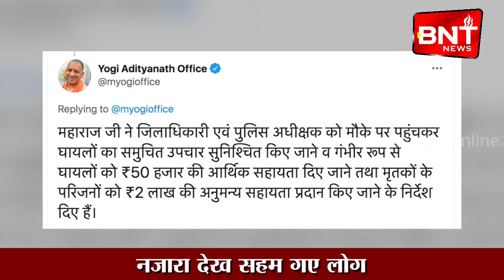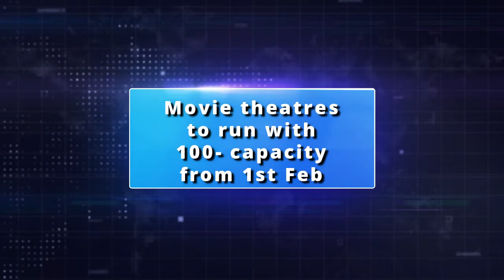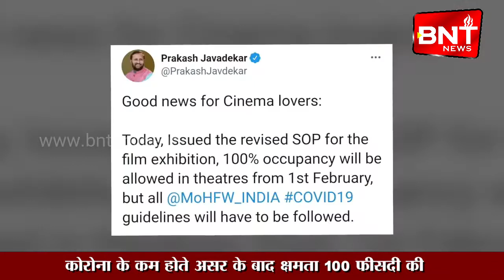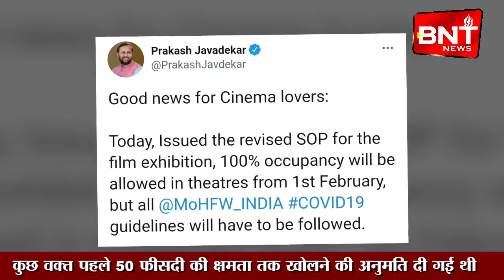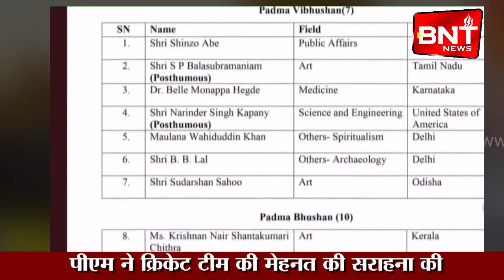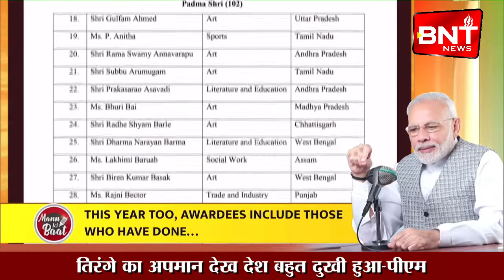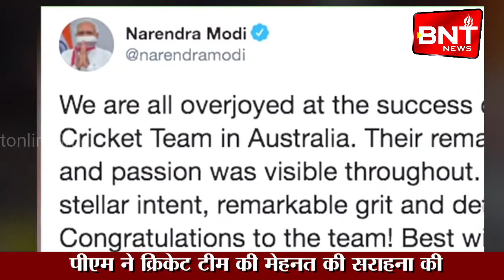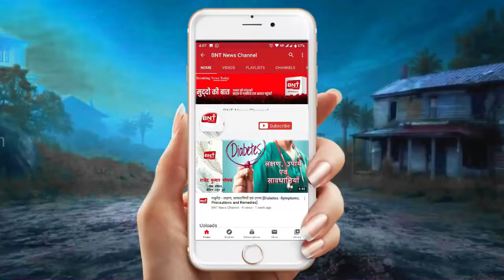खास खबरे Breaking News Today